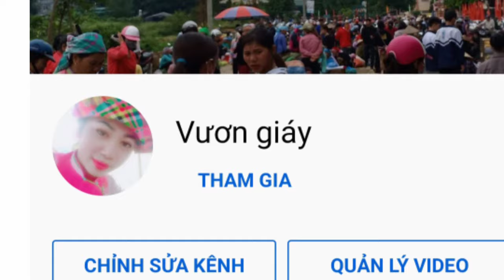Bộ video short ý nghĩa Giáy Media 3 ý nghĩa làm thay đổi cuộc sống của bạn mãi mãi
Bộ video clip short hay nhất Giáy Media
Tổng hợp các video short hay nhất
Các video short được yêu thích và chia sẻ nhiều nhất trên tiktok Việt Nam và Youtube short 3 ý nghĩa làm thay đổi cuộc sống của bạn mãi mãi
Sống làm sao có ý nghĩa đó là những suy nghĩ của bạn.
Vậy làm sao để cuộc sống tươi đẹp hơn hạnh phúc hơn mỗi ngày.
Xin mời các bạn xem qua 3 ý nghĩa cuộc sống tươi đẹp làm thay đổi cuộc sống của bạn mãi mãi.
Kết lại. Sau khi bạn xem xong video,bạn sẽ thấy tự tin hơn mỗi ngày.